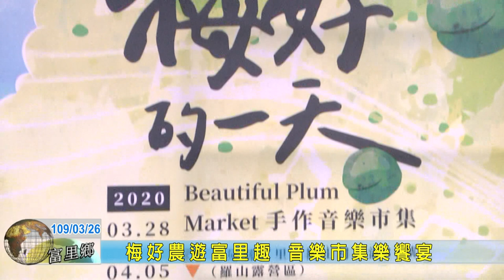20200326 10 梅好農遊富里趣 音樂市集樂饗宴